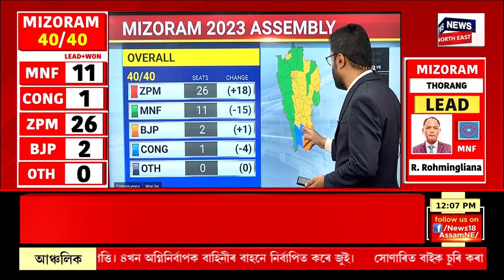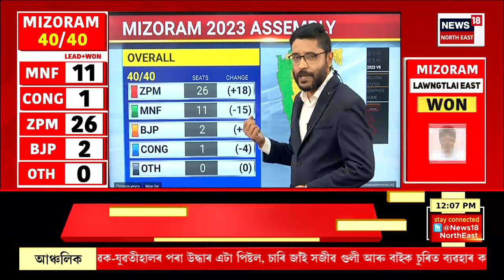Mizoram Assembly Election Result : মিজোৰামৰ মুখ্যমন্ত্ৰী জোৰামথাংগাৰ পৰাজয় | Political News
Mizoram Assembly Election Result : মিজোৰাম বিধানসভা নিৰ্বাচনত বৃহৎ অঘটন।
মিজোৰামৰ মুখ্যমন্ত্ৰী জোৰামথাংগাৰ পৰাজয়।
আইজল পূব-১ সমষ্টিৰ পৰা পৰাস্ত।
লালথানছাংগাৰ হাতত পৰাস্ত জোৰামথাংগা।